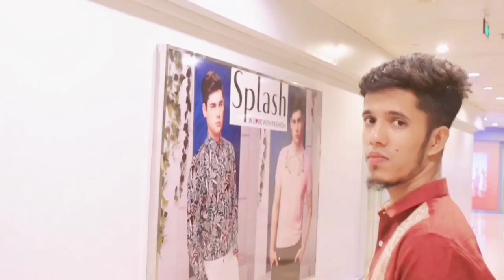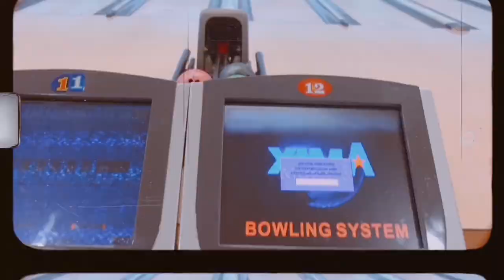We played the game and got Shocked | New Vlog 2022 | Mahmudul Chowdhury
Game is the good excise. It is the mental satisfaction of mind. Game man made the unity. we enjoyed the game.

Hope you enjoy all Mahmudul Chowdhury videos